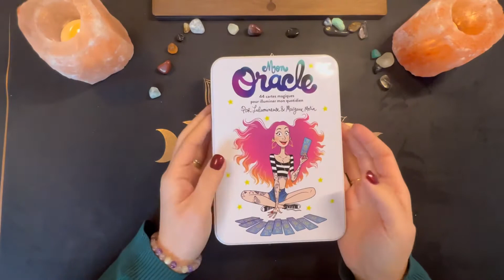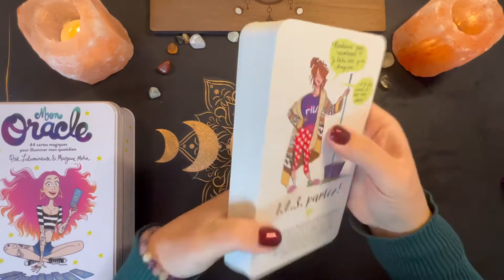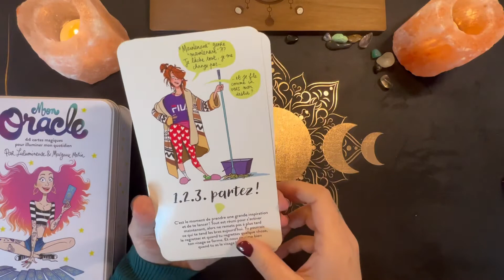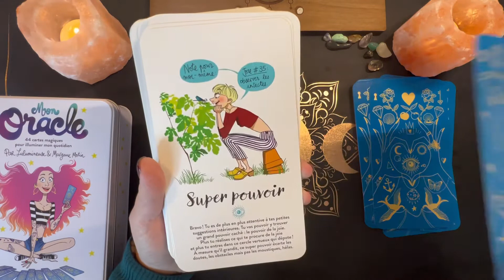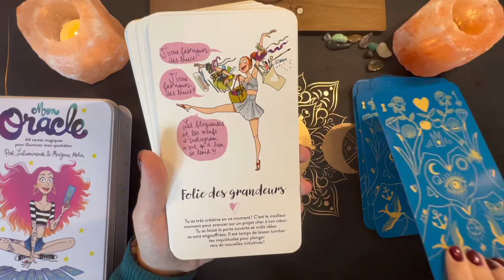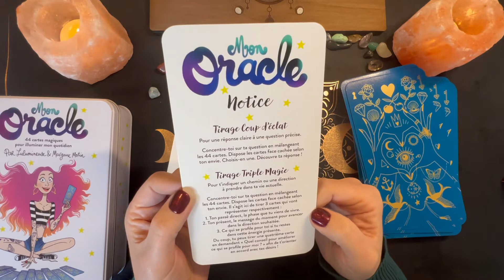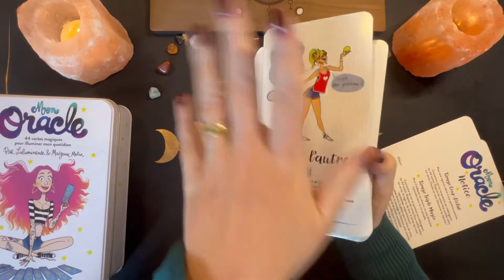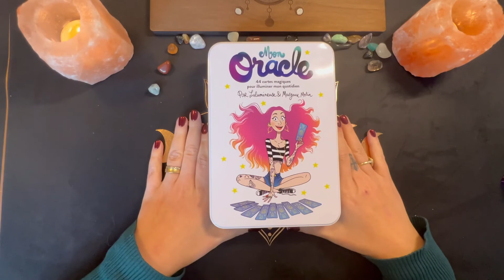Review : Mon Oracle.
Voici la présentation du sublime oracle « Mon Oracle » de Lulumineuse et Margaux Motin.